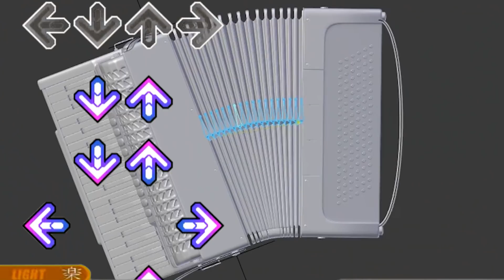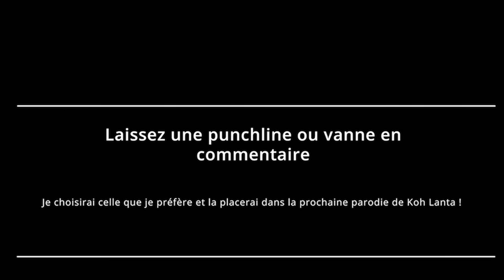KOH LANTA LES 4 TERRES - RESUME PARODIQUE EN 6 MINUTES - EPISODE 11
Retrouvez chaque semaine le résumé parodique de Koh Lanta en 5 à 8mn. Le résumé se veut caricatural et parfois absurde, mais vous retrouverez pourtant l'essentiel de votre emission à vitesse chrono.

Le Discord pour discuter entre abonnés (venez, on est nombreux, déjà 2200 en train de discuter !) :